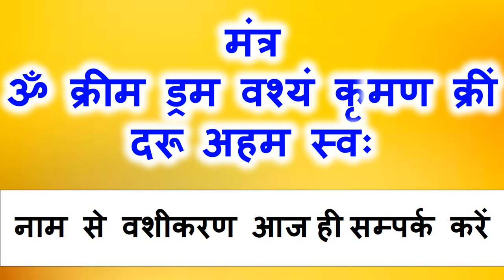यह खिला दो पड़ोसन हसी ख़ुशी आपके वश में होगी जब भी बुलाओगे तभी आएगी